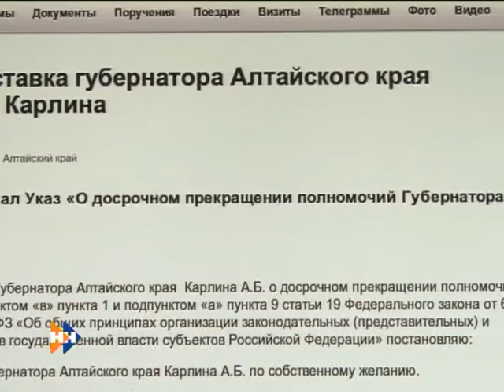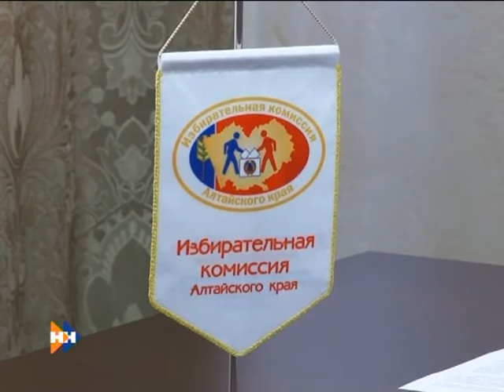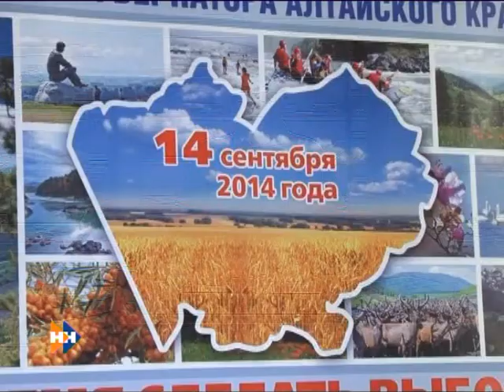Реплика 01.08.14 (16+)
Закончился первый, предварительный этап губернаторской кампании. До 18.00 второго августа претенденты должны сдать в Избирком полученные ими подписи муниципальных депутатов, числом не менее 549-ти. Кто сдал, кто сдает, кто сдавать отказался и выбыл из борьбы? Поговорим.